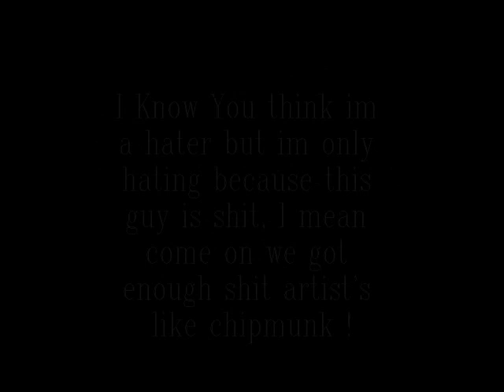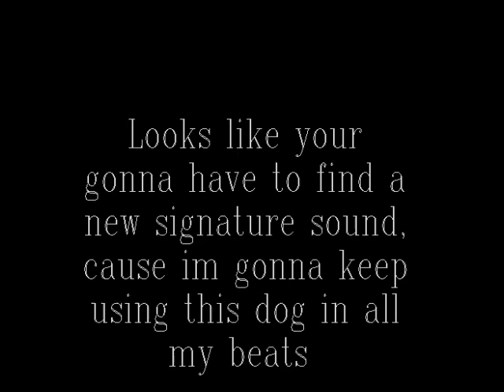Faze Miyake - Jump (Remix)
this is a remix to faze miyake shitty jump beat, listen and tell me what one sounds better.